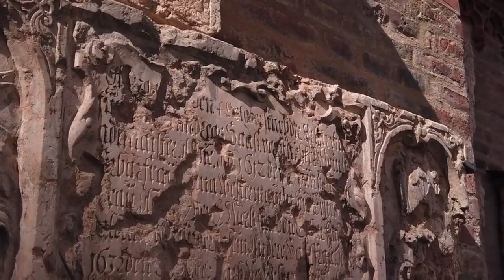Thomas Groh - Heaven And Earth (Original Song) ----- Oboe, Flute